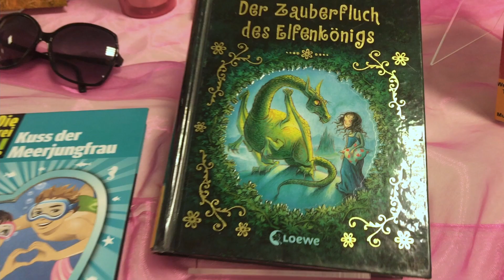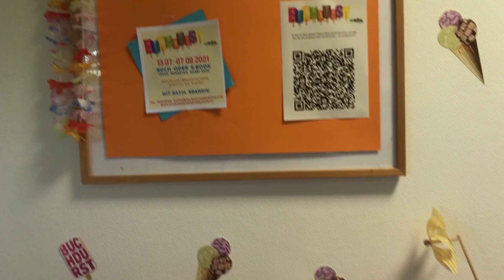Sommerlesetage der WFS in Dreieich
Sommerzeit ist Lesezeit.

Leseförderprojekt an der Weibelfeldschule, Sommer 2021